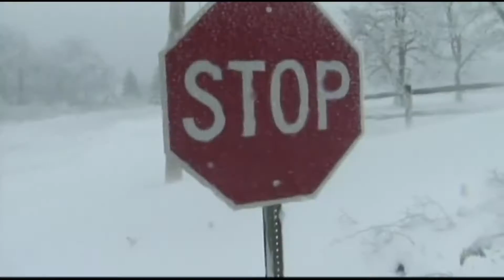sandy montage_j5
Video Montage of Damage Caused by hurricane Sandy In the latte part of 2012.

Edited by Jimmy Marlow V for First Coast News
Footage came from numerous network news packages & storm coverage.